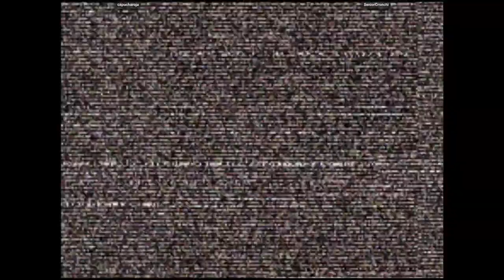CVS2 - capucharoja VS SeniorCronchi | 🇦🇷🇦🇷 Fightcade2